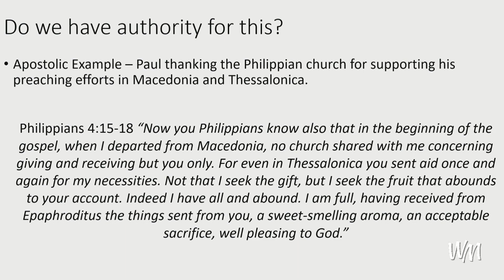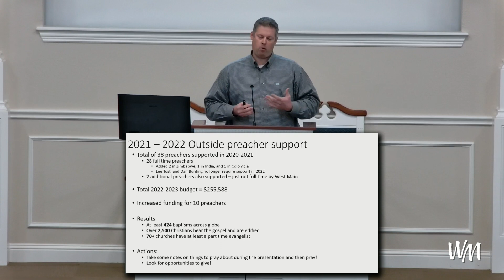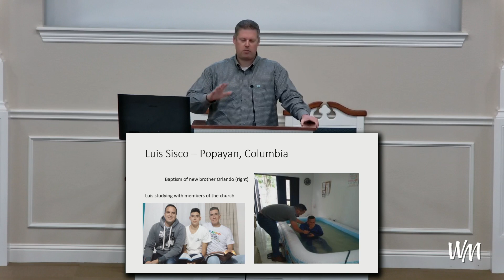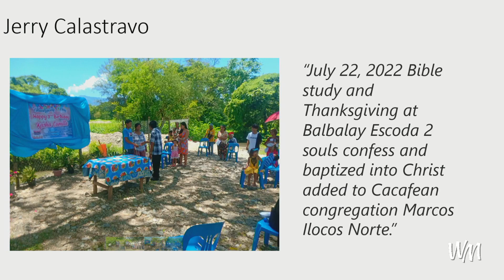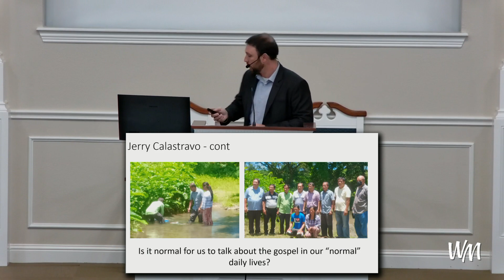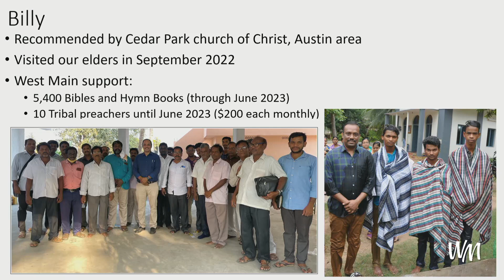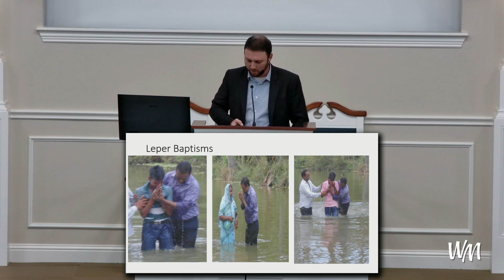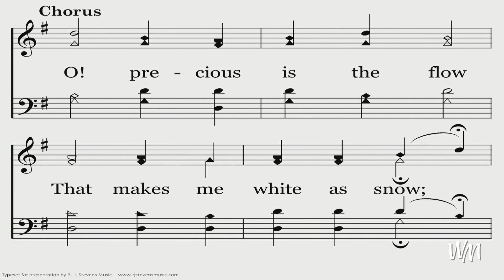Preachers We Support - October 2022 Update